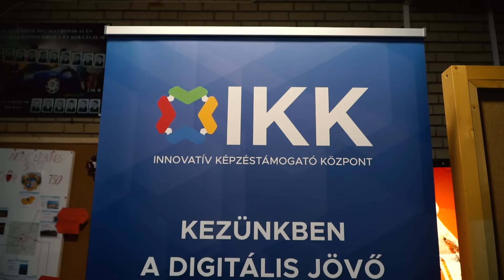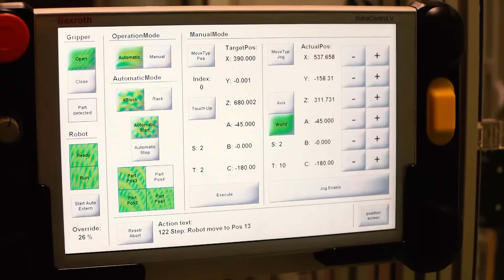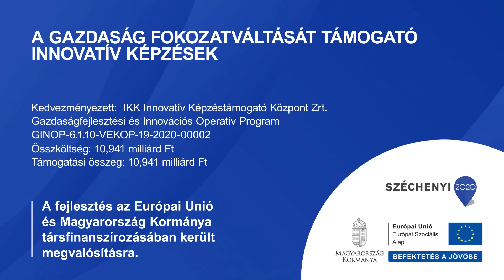Gazdasági fokozatváltásra hangolva: képzési innováció és szimulációs eszközök Győrben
Kilenc helyszínen valósította meg projektjét az Innovatív Képzéstámogató Központ. Ezek közül a Győri Szakképzési Centrum a hazai szakképzés egyik fellegvára, ahol – a digitalizáció jegyében – a diákok tanulási folyamatait nagymértékben segíti az a tíz darab, rendkívül modern gyártás-szimulációs eszköz, amelyet az Európai Unió támogatásával szereztek be. A nagyszabású projekt célja a szakképzés megújításában való aktív részvállalás, az akkreditált vizsgaközpontok és ágazati képzőközpontok rendszerének kialakítása, és képzési programok, tartalmak fejlesztése.
A GINOP-6.1.10-VEKOP-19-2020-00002 azonosító számú, A gazdaság fokozatváltását támogató innovatív képzések című projekt az Európai Unió támogatásával és magyar társfinanszírozással valósult meg a Gazdaságfejlesztési és Innovációs Operatív Program keretében.